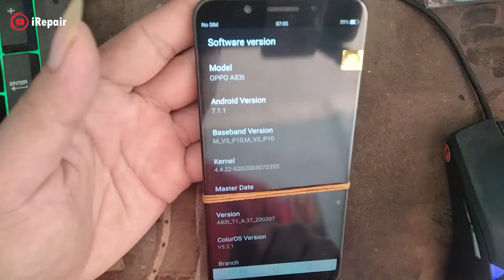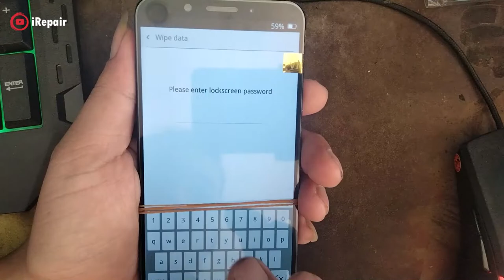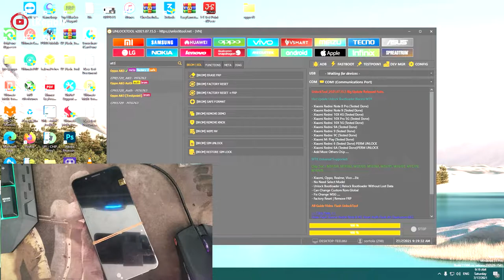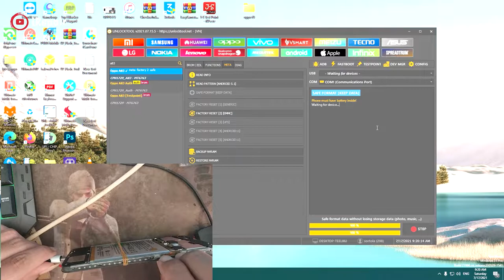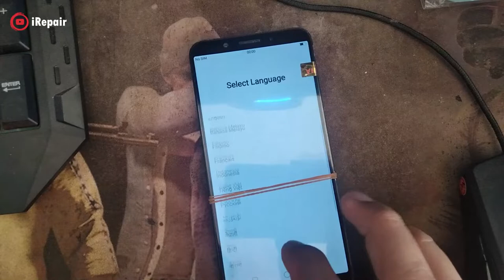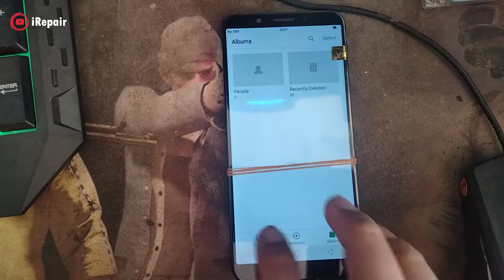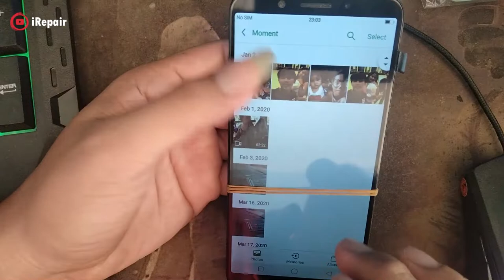OPPO A83 Unlock Password Without Test Point Via UnlockTool 2021